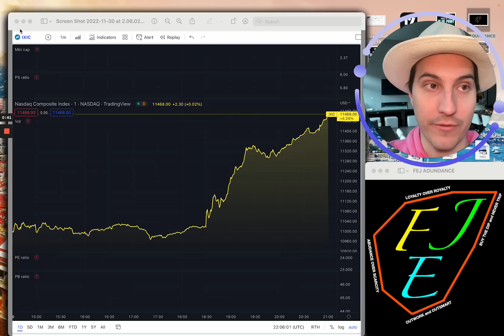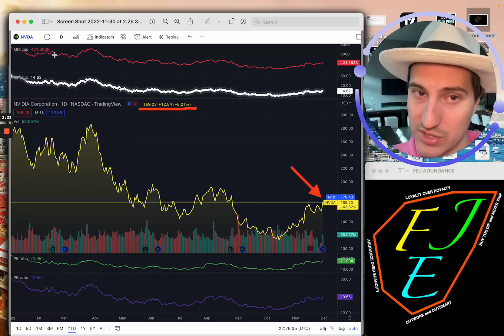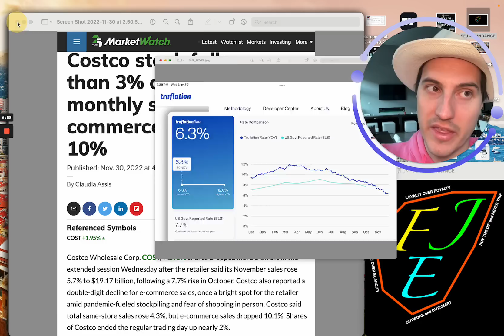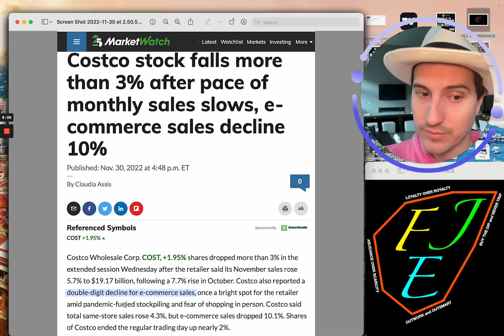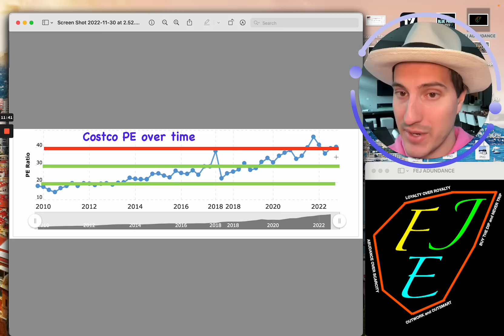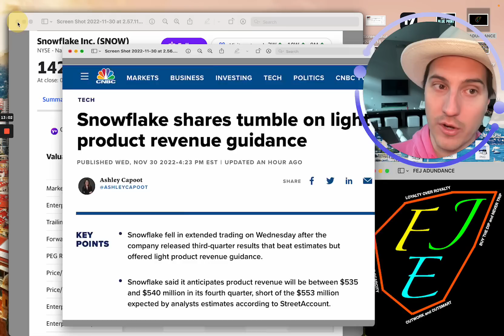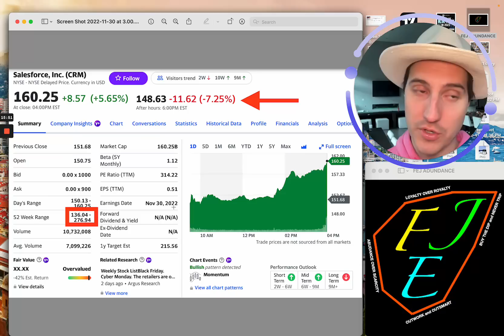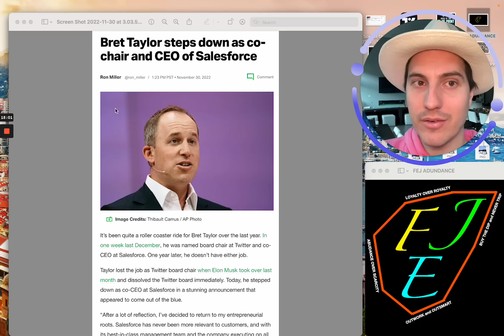Stocks Skyrocketing | The Fed Flips | This Will Happen Next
Stocks Skyrocketing | Fed Flips | This Will Happen Next
*Say hi to me on IG!

Financial Education

Federal reserve. Jerome Powell. The Fed. Stocks. Stock market.